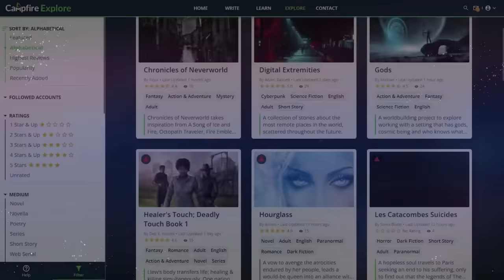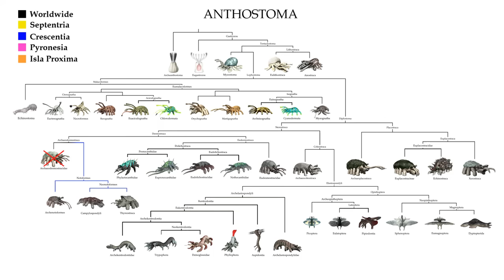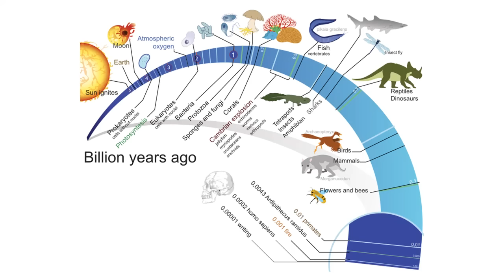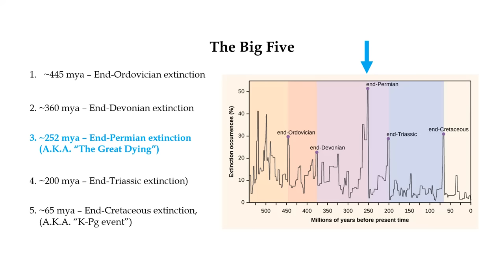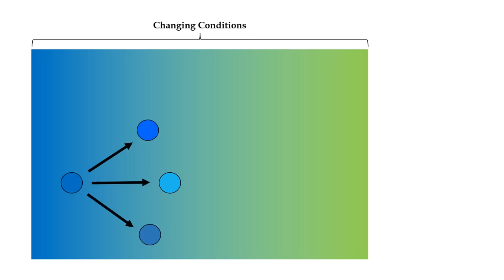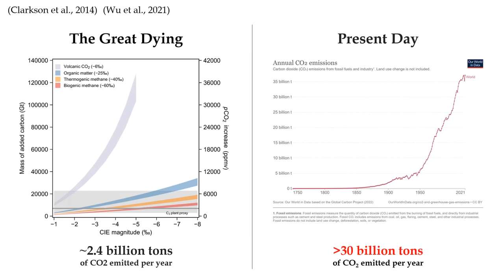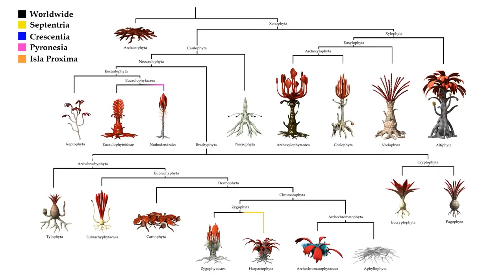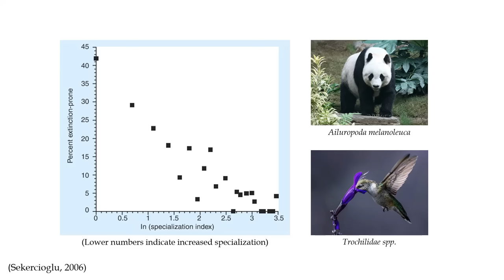Alien Biospheres: Part 14 - Mass Extinctions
SOURCES:
Allen, David. (2014). Methane emissions from natural gas production and use: Reconciling bottom-up and top-down measurements. Current Opinion in Chemical Engineering. 5. 78–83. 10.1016/j.coche.2014.05.004.
Bauchot R, editor. 2006. Snakes: A Natural History. New York, New York: Sterling Publishers
Chapra, S.C.; Camacho, L.A.; McBride, G.B. Impact of Global Warming on Dissolved Oxygen and BOD Assimilative Capacity of the World’s Rivers: Modeling Analysis. Water 2021, 13, 2408.
Clarkson M. O., Kasemann S. A., Wood R. A., Lenton T. M. , Daines S. J., Richoz S., Ohnemueller F., Meixner A., Poulton S.W., Tipper E.T. 2015. Ocean acidification and the Permo-Triassic mass extinction. Sciencemag.org. Vol 348, Issue 6231
Condamine, F.L., Guinot, G., Benton, M.J. et al. Dinosaur biodiversity declined well before the asteroid impact, influenced by ecological and environmental pressures. Nat Commun 12, 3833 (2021).
Labandeira, Conrad C. 2005. The Fossil Record of Insect Extinction: New Approaches and Future  Directions. American Entomologist, Vol 51, Num 1
Mannion, P., Benson, R., Carrano, M. et al. Climate constrains the evolutionary history and biodiversity of crocodylians. Nat Commun 6, 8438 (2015).
Menzer, A.; Gong, Y.; Fish, F.E.; Dong, H. Bio-Inspired Propulsion: Towards Understanding the Role of Pectoral Fin Kinematics in Manta-like Swimming. Biomimetics 2022, 7, 45.
Perrichot, Vincent & Barden, Phillip. (2020). New remarkable hell ants (Formicidae: Haidomyrmecinae stat. nov.) from mid-Cretaceous amber of northern Myanmar. Cretaceous Research. 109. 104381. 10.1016/j.cretres.2020.104381.
Polishchuk, Leonard. (2010). The three-quarter power scaling of extinction risk in Late Pleistocene mammals, and a new theory of the size selectivity of extinction. Evolutionary Ecology Research - EVOL ECOL RES. 12. 1-22.
Sallan, Lauren and Galimberti, Andrew, 2015. Body-size reduction in vertebrates following the end-Devonian massextinction. Sciencemag.org. Vol 350 Issue 6262
Sekercioğlu CH, Daily GC, Ehrlich PR. Ecosystem consequences of bird declines. Proc Natl Acad Sci U S A. 2004 Dec 28;101(52):18042-7. doi: 10.1073/pnas.0408049101. Epub 2004 Dec 15.
Silvestro, D., Cascales-Miñana, B., Bacon, C.D. and Antonelli, A. (2015), Revisiting the origin and diversification of vascular plants through a comprehensive Bayesian analysis of the fossil record. New Phytol, 207: 425-436.
Wu, Y., Chu, D., Tong, J. et al. Six-fold increase of atmospheric pCO2 during the Permian–Triassic mass extinction. Nat Commun 12, 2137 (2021).
Yurugi, M., Shimanokami, M., Nagai, T. et al. Cartilage structure increases swimming efficiency of underwater robots. Sci Rep 11, 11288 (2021).

IMAGES:
Giant Panda – J. Patrick Fischer
Plume hypothesis for continental break - Zkelly1
Carnassial teeth – Kreuzschnabel
Plateau putorana Ольга Чумаченко
Sunnyodon notleyi – FunkMonk
Cryptotermes domesticus – David McClenaghan
Slow Loris – Jmiksanek
Pyroraptor olympius reconstruction – Mette Aumala
Deforestation and landscape fragmentation, Cameroon – Gregoire Dubois
Drepanosaurus unguicaudatus – Ildarotyrannus
Lepidodendrales – Falconaumanni
Ichthyornis restoration – El fosilmaníaco
Thrinaxodon liorhinus – Nobu Tamura
Purgatorius – Nobu Tamura
Whip scorpion spray – Bruce D. Taulbert
Funnel-web spider fang – Michael Doe
Greenfrog tadpole – Brian Gratwicke

0:00 Intro
4:52 The extinction begins
8:02 Specialists
12:38 Body size
16:20 Islands
17:54 Oceans
21:42 Extinction debt
24:43 Survivors
31:19 “Classes”
33:14 Adaptive radiation
37:14 Limblessness
39:06 Distropheognathans
41:34 Procaecoformes
45:13 Hylotheres
48:15 Peloropsids
49:44 Projectile weaponry
50:50 Chelae
52:10 Ceratodonts
56:08 Teleopsids
57:06 Freshwater
59:24 Oceans
1:02:49 Flightlessness
1:08:36 Rafting
1:13:42 Closing